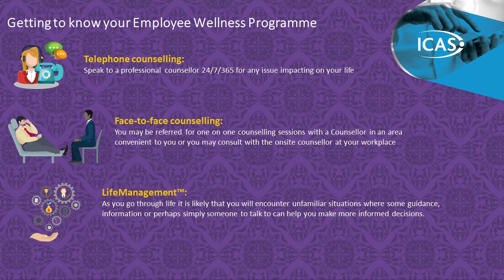ITHUBA HIGHLIGHTS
ITHUBA scholarship intake ceremony 2021